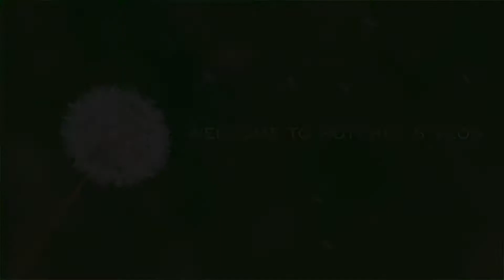WINTER PROBLEM /FROZEN UNG TOILET AT TUBIG SA SHOP NAMIN🇰🇷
Heavy snow  dito sa South Korea lahat ng toilet,tubig at water pumps frozen.